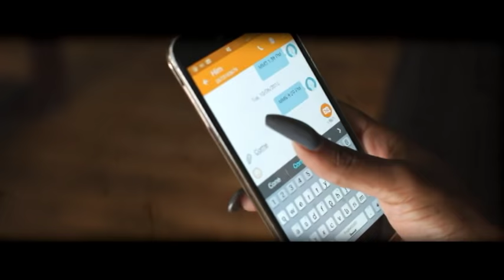William Romance Hart - I'm Too Smart For That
Uptown Ogs
"I'm too smart for that"
Hart to hart music /Phillygroove Music
Directed by Devon Hampton
Uptown Ogs from West oak lane Philadelphia (Dale Harris and Romance Hart)have put together a sound that is in the pocket and lyrics with plenty conversation matter .The video I'm Too smart for that is about a man who is about to marry his girlfriend but before he makes that move he has a gut feeling something is not right..
Fun lyrics and flow aka Oran Juice Jones "the Rain"
William Romance Hart is son of lead singer and founder of the Delfonics William Hart Sr. believe it or not Romance was the inspiration for the classic hit song la la means I love you"(as seen on tvones Unsung featuring the Delfonics) Uptown Ogs brings something different to the music front with the industry saturated with the same subject matter Uptown Ogs brings the conscious mind back to music.Enjoy..